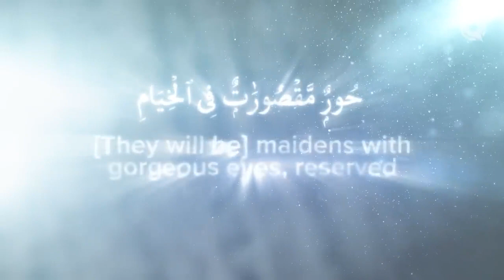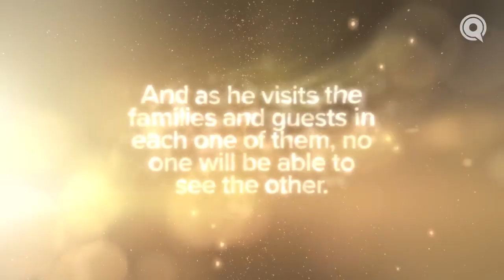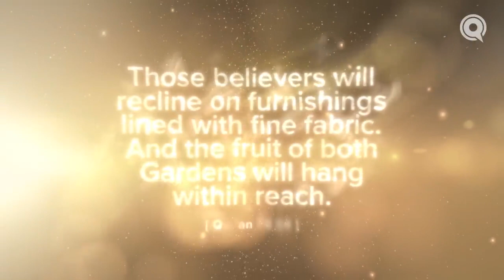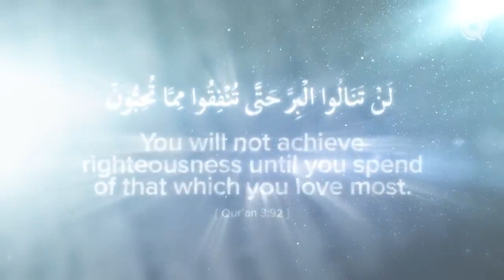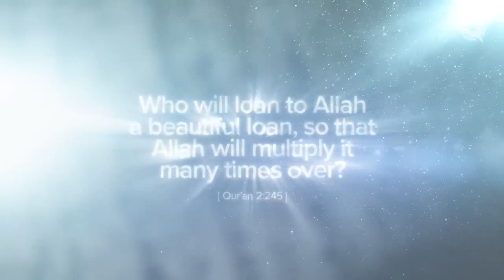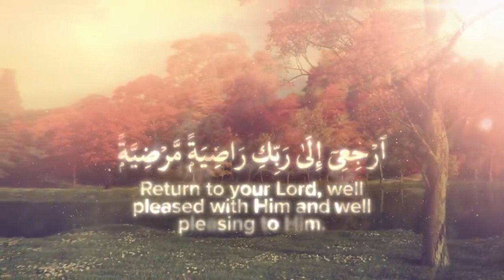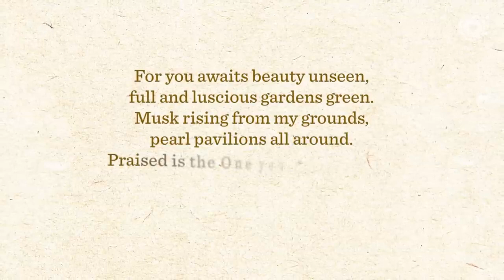08 The Gardens of Jannah_Jannah Series_Ustad Omar Suleiman _Ramadan 2023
Daily Quran, Tafseer, Hadith and Islamic Reminders in Audio, Videos, Images and in Texts
Global Islamic Awareness